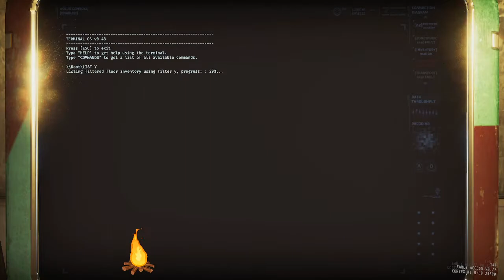R5C3 'Starvation' Ex Clear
It's all tool?
Always has been...